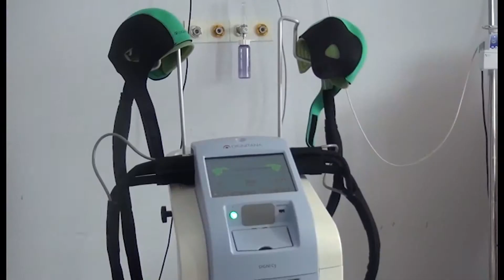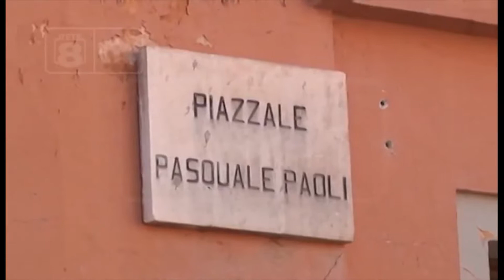ABRUZZO NOTIZIE 25 OTTOBRE